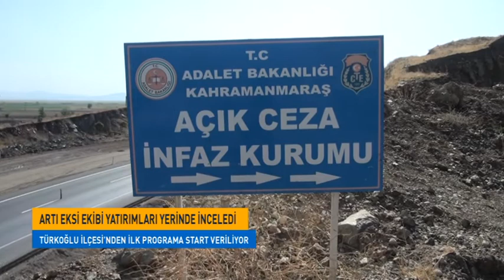Aksu Tv’den Türkoğlu’na Çıkartma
Aksu Tv Ekranlarında 9 Yıldır İlgiyle İzlenen Artı-Eksi Programı Yeni Yayın Döneminde Türkoğlu İlçesinde İlk Programına Bu Akşam Start Veriyor.